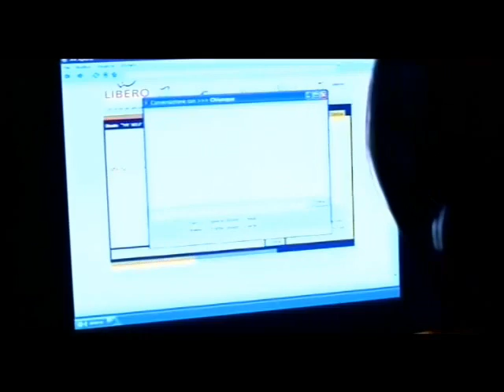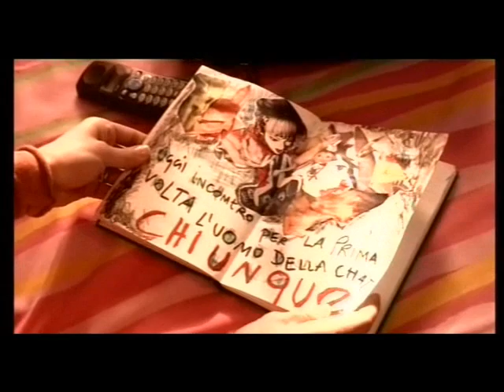Melissa P. - Chat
Una sequenza su comportamenti a rischio e sessualità.